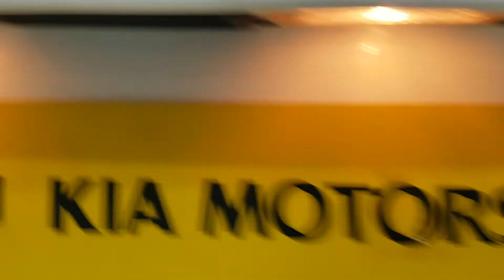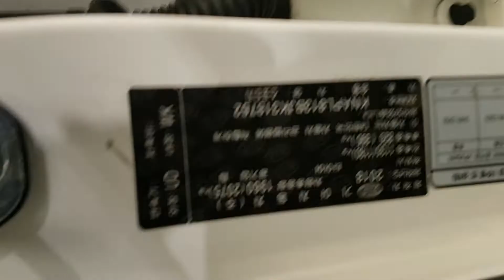KIA Sportage 2018 EN VENTA! JK318762 | Vehículos Coreanos Sena Trading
KIA Sportage 2018 EN VENTA! JK318762